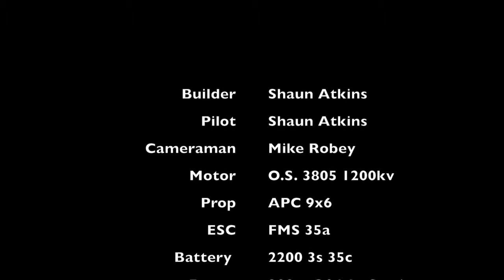Flite Test Bloody Baron Maiden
The maiden of The FT Bloody Baron, it is made from Australian 5mm foamboard and Powertrain is in the video. Music by Pendulum "Hold Your Colour" Enjoy :)